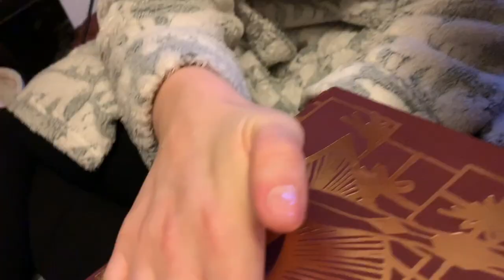NIPPING ROUND BENTS FOR THE FIRST TIME AND EATING LOTS OF CHOCOLATE BARS!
Hey queens!
She’s back again with another random here and there vlog! Promise I’ll get better at this eventually haha!
Went to Bents garden centre for the very first time and lived my life to its fullest lol

Don’t forget to subscribe, like this video and leave me a lil comment down below with either questions for my next video which will be a cheeky Q&A OR suggestions on what you would like to see on this channel!

Love you angels x